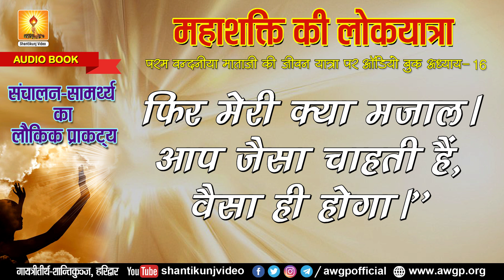महाशक्ति की लोकयात्रा - EP 16 :- परम वन्दनीय माताजी की जीवन यात्रा पर विशेष | Audio Book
महाशक्ति की लोकयात्रा EP 16 :- ( संचालन - सामर्थ्य का लौकिक प्राकट्य  )
परम वन्दनीय माताजी की जीवन यात्रा पर विशेष
ऑडियो बुक

 (Self-refinement)
(Study of enlightening literature)
  (Self-control)
(Service)
Three Means of Spiritual Awakening:
Sadhana (Self-Refinement)
Four Virtues Needed for Purposeful Life:
Focussed Thoughts Four Steps for Soul-growth:
Self-introspection
Self-refinement
Self-development
Self-realization